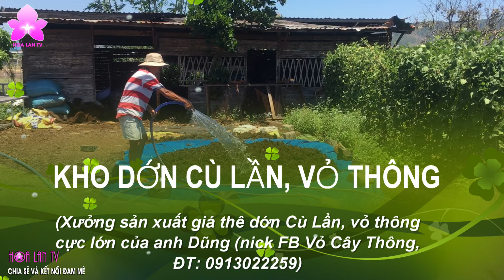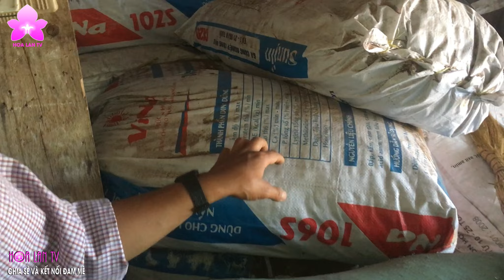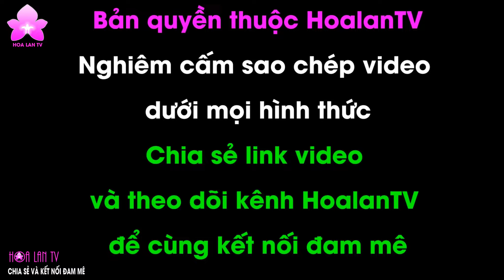'Đột Nhập' Kho Giá Thể Dớn Cù Lần, Chậu Gỗ, Vỏ Thông Ở Đức Trọng [HOALANTV]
[HOALANTV] 'Đột Nhập' Kho Giá Thể Khổng Lồ Dớn Cù Lần, Chậu Gỗ, Vỏ Thông của anh Dũng (Nick FB Vỏ Cây Thông) Ở Đức Trọng (Lâm Đồng). Điện thoại: 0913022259.
Vì thế, để hiểu hết về hoa lan là điều không tưởng. Chỉ mong qua mỗi video, Kênh HoalanTV sẽ cùng các bạn xây dựng nên thư viện kiến thức hoa lan về mọi mặt: Từ nhận diện, phân loại lan, đặc điểm sinh trưởng, nhân giống, chăm sóc, chữa bênh và thưởng thức vẻ đẹp, hương thơm của loại hoa Đệ nhất vương giả này.